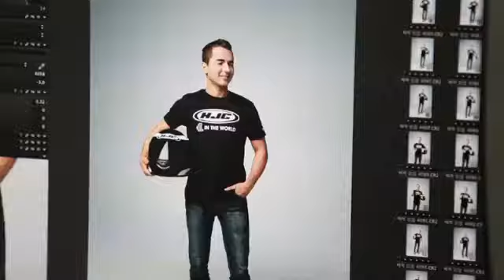Jorge Lorenzo Fotoshooting by HJC